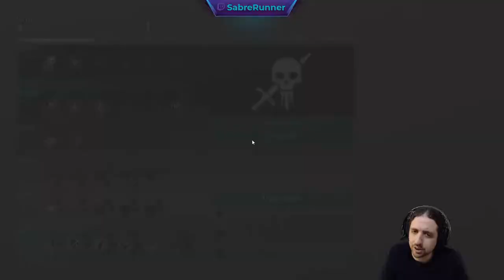Running the Gauntlet˸ Middle Earth Shadow of War, Part 3